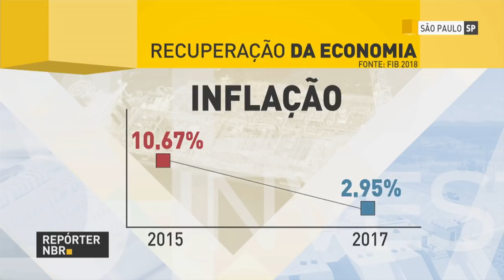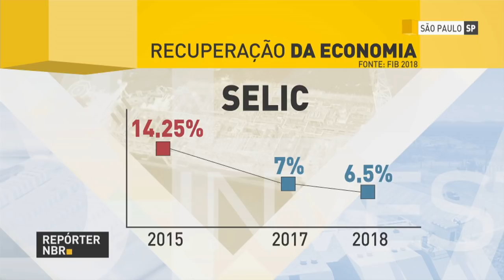Governo busca investimentos durante fórum em São Paulo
REPÓRTER NBR - 29.05.18: durante o Fórum de Investimentos Brasil 2018, o governo se esforçou para mostrar que  o Brasil está preparado para receber investimentos.